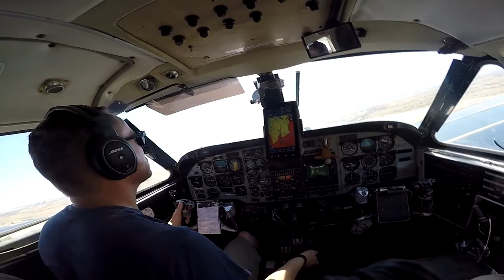Breanna Willbanks Skydive Taft.